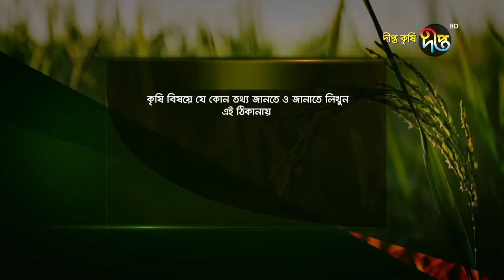Deepto Krishi/দীপ্ত কৃষি - এক বছরে একটি বাগান থেকে ৩৩ টি বাগান| জয়পুরহাট | deepto tv | পর্ব-৭৮৫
বাগানী:  এস এম রওশন জামিল
ঠিকানা : সমন্তাহার, ক্ষেতলাল, জয়পুরহাট

সারসংক্ষেপ: জয়পুরহাটের রওশন জামিল এক সময় লক্ষ্য করলেন শুধু মাত্র ধান ও আলুর চাষ করে কৃষি ক্ষেত্রে টিকে থাকা বেশ কঠিন। পরবর্তীতে দীপ্ত কৃষি ও টেলিভশনে প্রচারিত বিভিন্ন কৃষি বিষয়ক অনুষ্ঠানগুলো দেখে  তিনি ফল চাষে  ফল চাষে  উদ্ভুদ্ধ হন। বর্তমানে তার বাগানে মাল্টা ছাড়াও রয়েছে গৌড়মতি আম। লেট ভ্যারাইটিতে এই আমটির মতো মিষ্টতা আর অন্যকোন আমে পাওয়া যায়ন॥ এক বছর আগে দীপ্ত কৃষি টিম তার বাগানের মাল্টা নিয়ে কাজ করেছিল বর্তমানে  তা দেখে উদ্বুদ্ধ হয়েই আশে পাশের জেলাগুলো থেকে অনেকেই তার বাগান পরিদর্শনে  আসেন এবং সেখান থেক চারা  সংগ্রহ করে আরো ৩৩ টি বাগান গড়ে তুলেছেন।